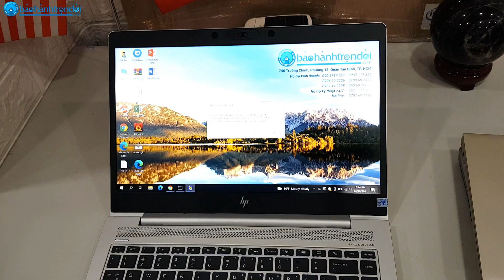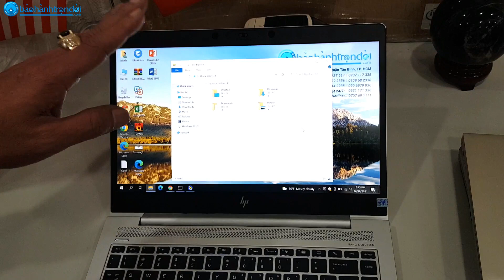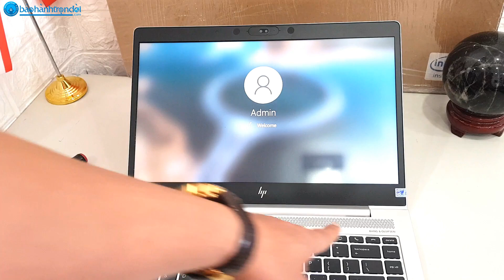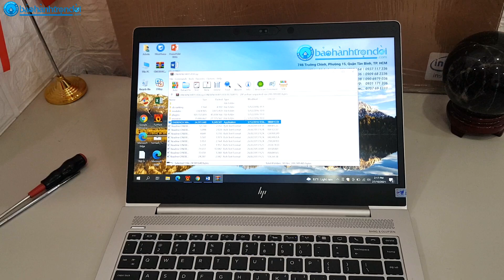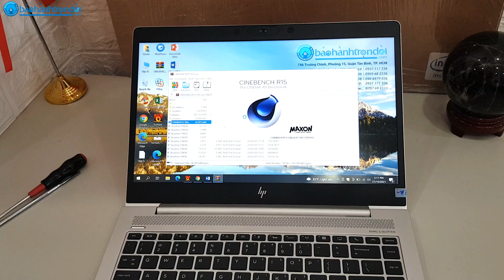Hp Elitebook 840 G5 "Core i7 7600U" - Laptop nhập khẩu cao cấp chất lượng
Hp Elitebook 840 G5 - Laptop nhập khẩu cao cấp chất lượng

📣 LAPTOP NHẬP KHẨU - CAO CẤP - CẤU HÌNH MẠNH MẼ💯
👉 Laptop Hp Elitebook 840 G5 (Core i7 7600U, 8G Ram, 256G Ssd, 14 inch, Full HD)
💰 15,800,000 VNĐ

746 Trường Chinh, Phường 15, Quận Tân Bình, TpHCM
Kỹ thuật: 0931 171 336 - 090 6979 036 (Mr.Nhân)